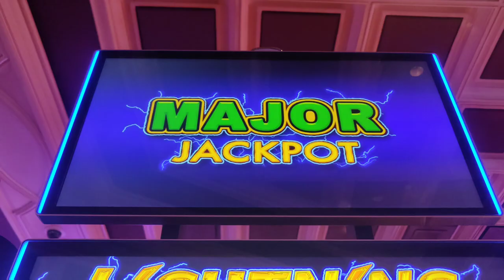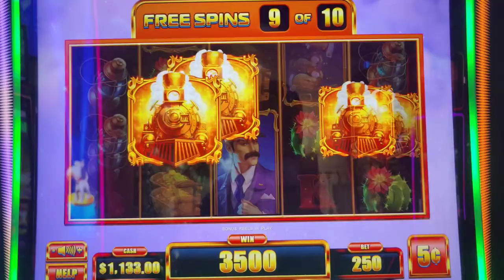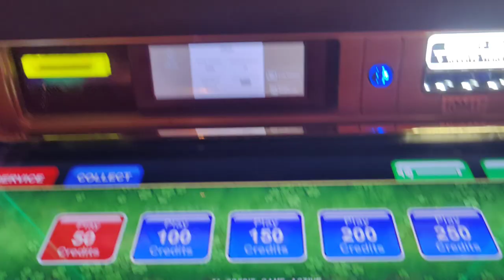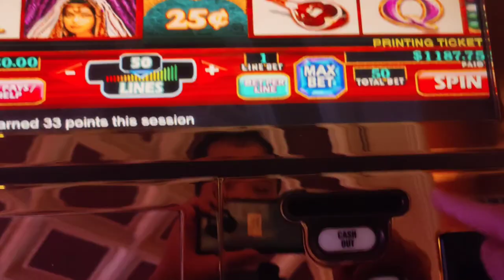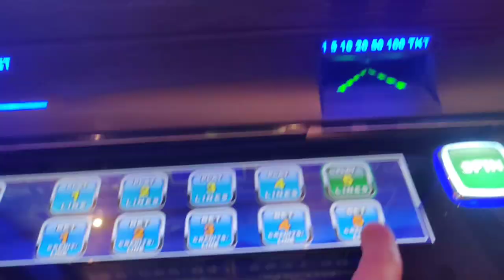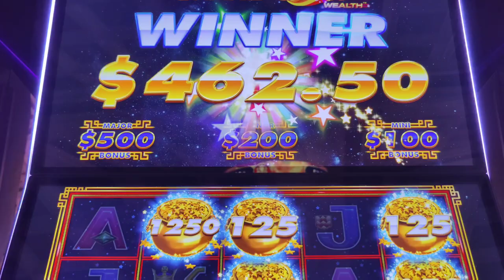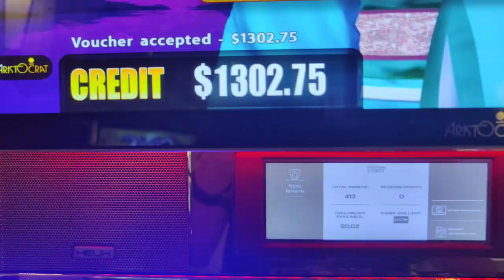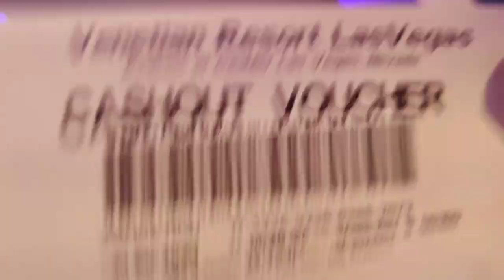Will $125 Spins or $12.50 Spins Bring Me a Jackpot? 🤔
To celebrate 12,500 subscribers, I bet $1250 in $12.50 bets and $125 bets.  Which came out on top?  @wynnlasvegas @ThePalazzoLasVegasStrip